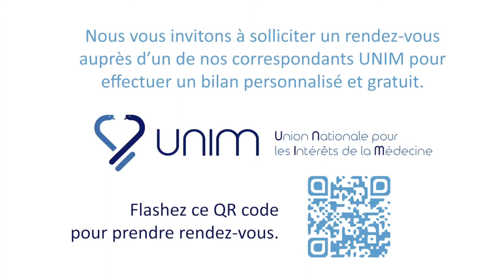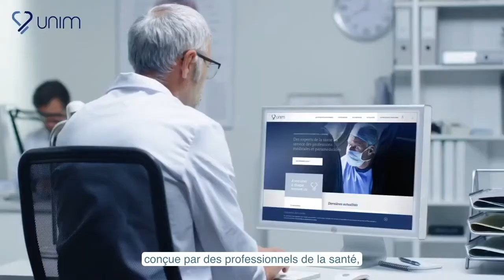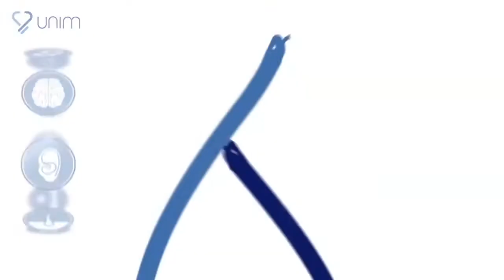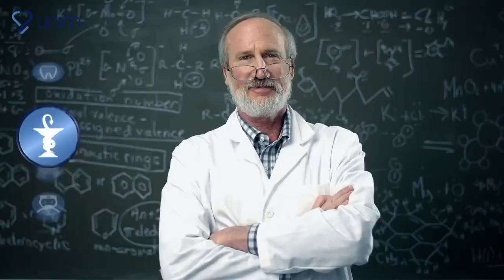Talk show A la découverte des Majors Medicals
L’influence d’un phénomène des eighties
La techno, le vecteur de transformation
Un “contrat compétitivité” avec le patient
La Major Médical côté infrastructure
Une déclinaison de Major Médical exemplaire